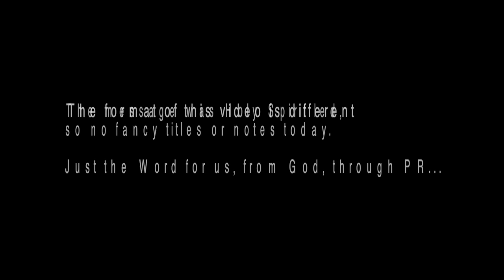Lordship - 6/3/18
Today, the Holy Spirit moved PR to speak on Lordship, instead of his planned sermon.

Ryan Brown
- Lead Pastor, Sandusky Community Church of the Nazarene